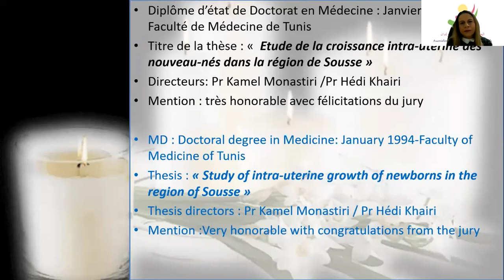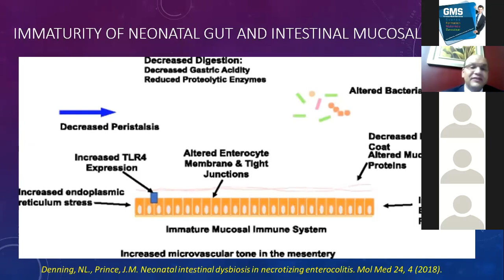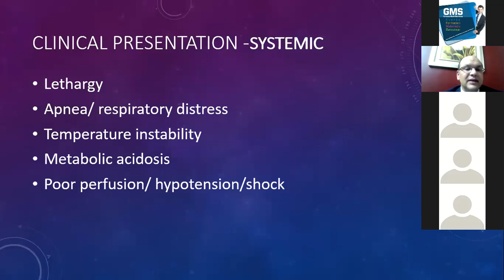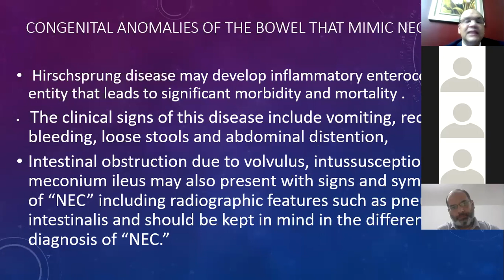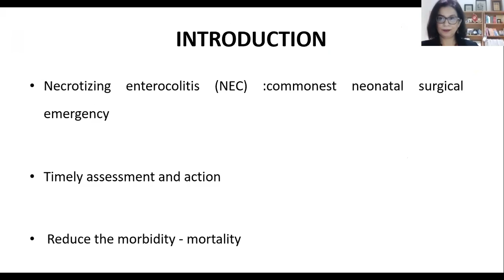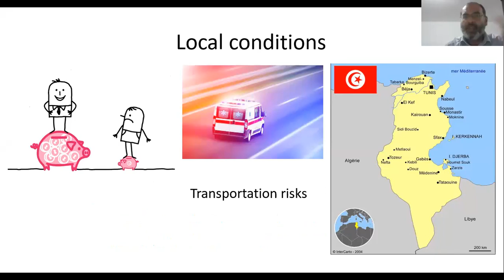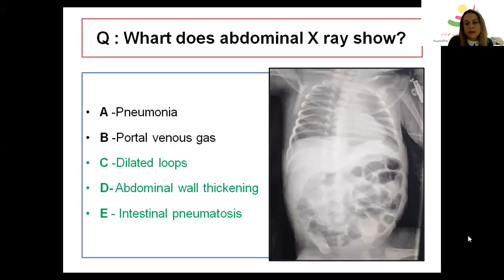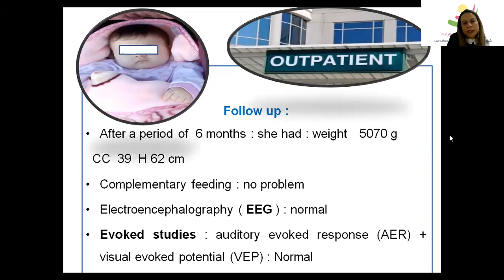Webinar NEC( ECUN) du 26 Dec 2020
Conférences